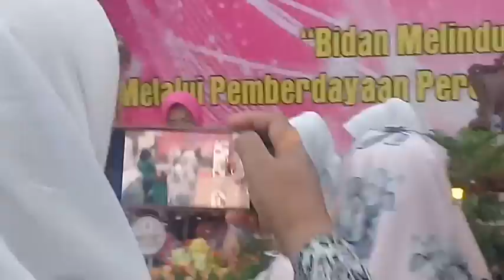Potong Tumpeng ULTAH IBI KE-68